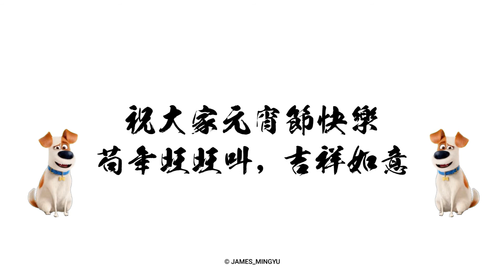2018 Latern Festival (Cap Goh Mei) - 元宵节 Celebration in Batam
Batam, 2 March 2018

Yuan Xiao Jie 元宵节 also known as The Lantern Festival which marks the end of Chinese New Year celebrations should not be confused with Mid-Autumn Festival popularly coined as Lantern Festival also. Yuan Xiao Jie falls on the 15th day of Zhengyue (first month of the Chinese Lunar Calendar) is also known as Chap Goh Mei (literally 15th evening) in Singapore. In China, it is also the Chinese Valentine’s Day.

There are many versions for the association of this day.

Version 1: The Lantern Festival
The story behind The Lantern Festival… Once, some hunters caught and killed an animal belonging to the Jade Emperor of China. Upon knowing the incident, the emperor got furious and ordered the whole town to be burnt to the ground. The princess heard of this and wittingly devised a rescue plan. Unable to defy her father, she went to look for the army general in charged. As the general also came from that town, he was grateful to be involved in the conspiracy. Together, they rounded the villagers and told them to hang lanterns everywhere. The general went back to the palace and told the emperor he had set the town on fire. The emperor saw the flickering lights swaying in the distant and was tricked into believing that the town was already on fire. The ploy had worked and till today, the Chinese honour the kind-hearted princess by hanging lanterns on this day every year. They also gather in gardens to admire lanterns and riddles associated with these handicrafts. The brightest lanterns were also symbolic of good luck and hope.

Version 2: Yuan Xiao Jie
Traditional and modern Chinese families observe Yuan Xiao Jie by having a simple family gathering where the young and elderly meet for a bowl of Yuan Xiao (元宵 as called by the northerners) or Tang Yuan (汤圆 as called by the southerners). Yuan Xiao is a savoury Chinese snack made of glutinous rice balls filled with minced meat and vegetables in broth while Tang Yuan is the sweet version commonly filled with walnuts, red dates, black sesame, red bean or peanut pastes. The more exquisite ones have osmanthus flower filling in light sugar syrup.

Version 3: Valentine’s Day
In ancient times, females of marriageable age were not allowed to step out of their homes except on this Yuan Xiao Jie where the emperor had decreed everyone must carry a lantern and go out to deceived the God of Fire.
Young ladies were chaperoned in the streets and young men went in hopes of finding love on this special occasion where ladies were permitted out of their house. When the young man found someone to his liking, he then hires a matchmaker to act on his behalf for the lady’s hand in marriage. Modern state girls write their names & phone numbers on oranges (hopefully in permanent ink) and throw them into a river and the men who pick them up will become their spouse. Mass marriages through the years had been conducted on this date too. As time passed, the festival no longer has such match-making tradition but people still send love messages and gifts to their loved ones.

祝大家元宵節快樂